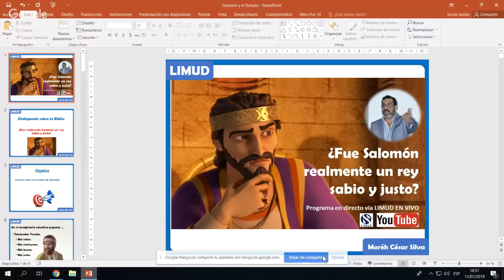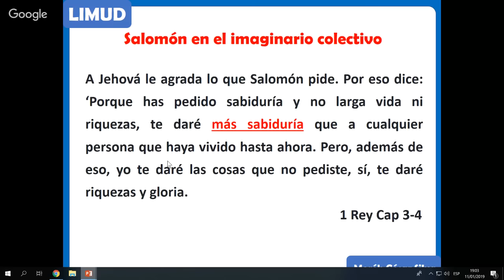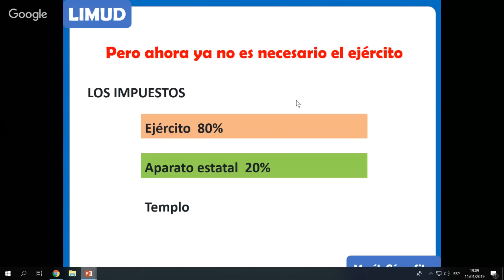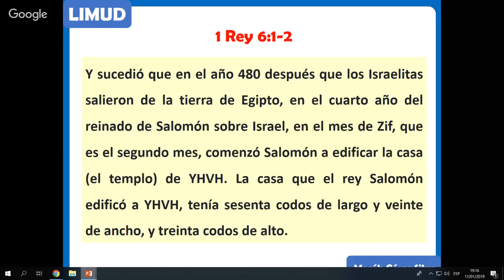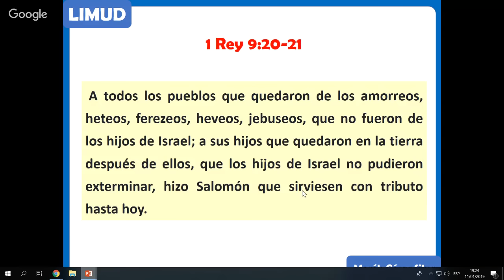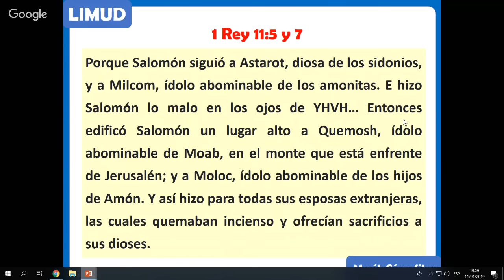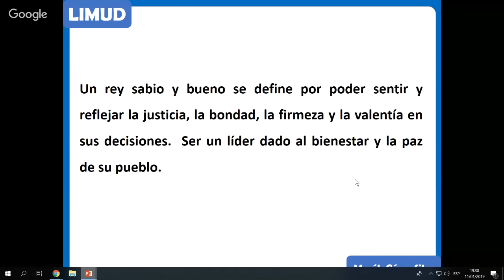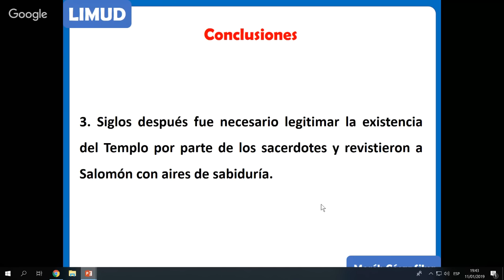¿FUE REALMENTE SALOMÓN UN REY SABIO Y JUSTO?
En este programa analizamos la figura del rey Salomón deshaciéndonos de los mitos sobre su sabiduría y justicia. Un análisis minucioso de los textos bíblicos nos permitirá a una nueva conclusión. Un programa imperdible.